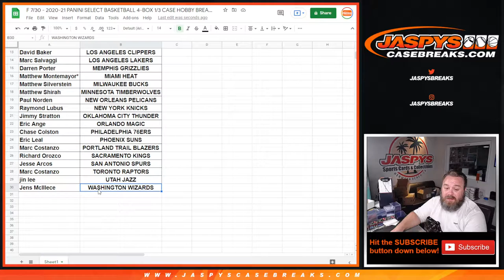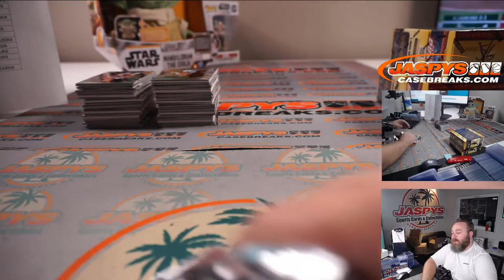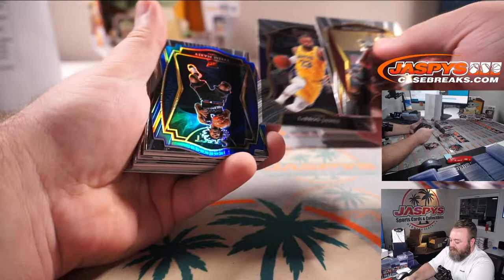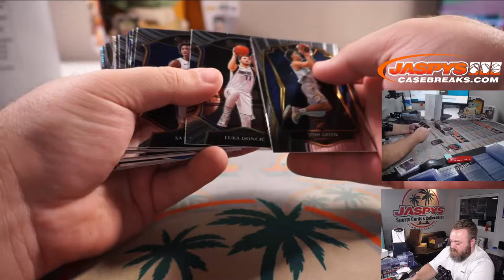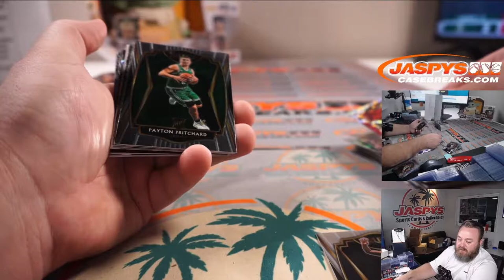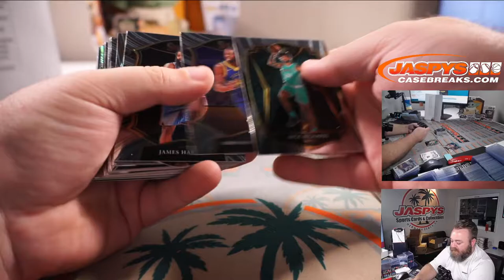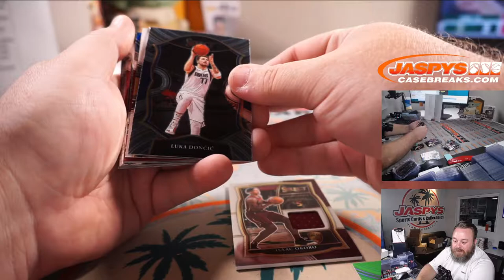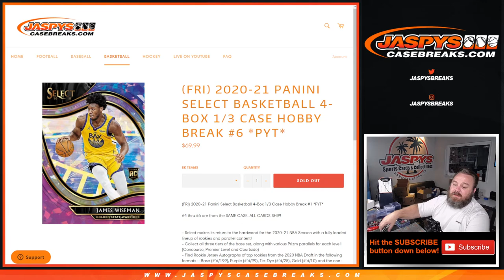F 7/30 - 2020-21 PANINI SELECT BASKETBALL 4-BOX 1/3 CASE HOBBY BREAK #6 *PYT*